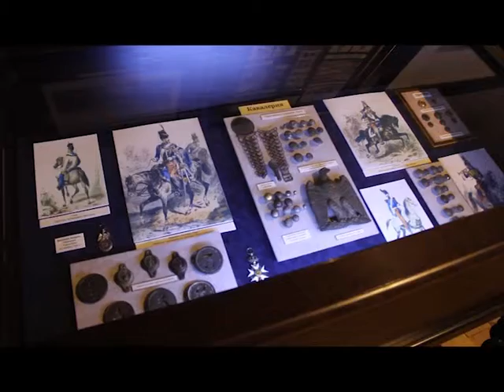Итальянцы на Михайловской